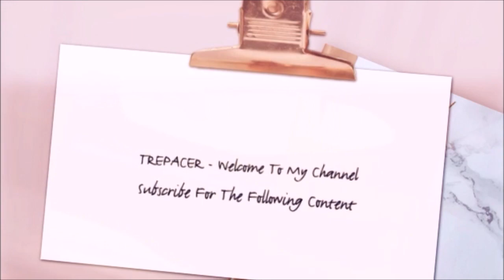Shaft 2019 Official Trailer Reaction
My reaction to the Shaft 2019 Official Trailer.